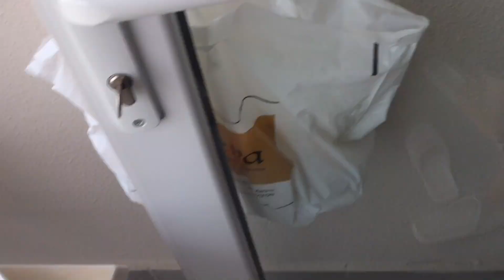KOMŞUMLA 🏠KIZIMA ✅KIŞLIK 👌TARHANA YAPTIK👏👏